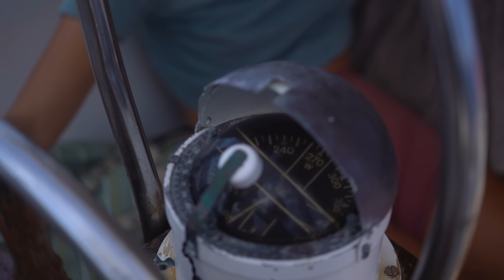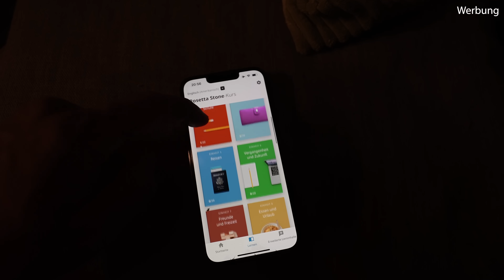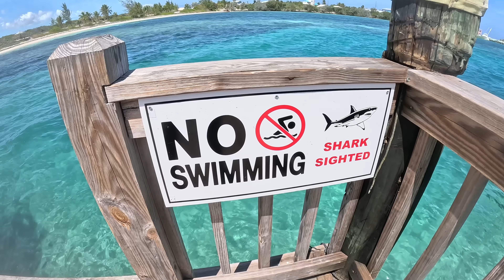Traumspot in den Bahamas ⛵️ Leonie fällt fast ins Haifischbecken 🦈